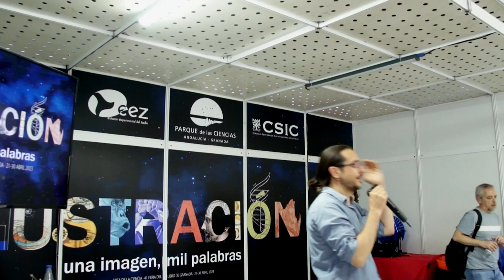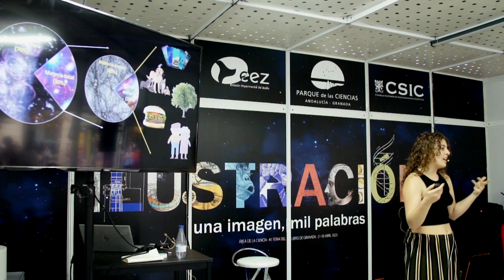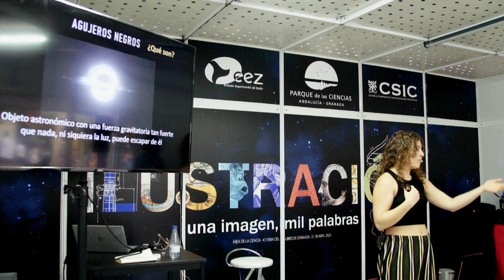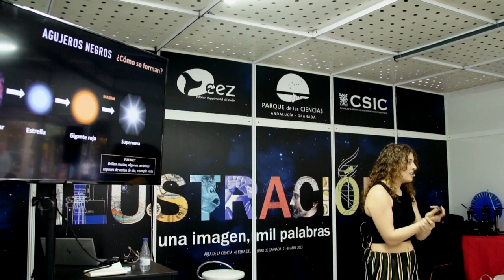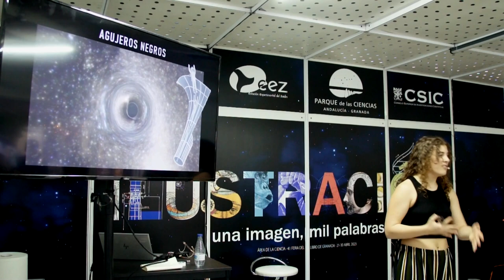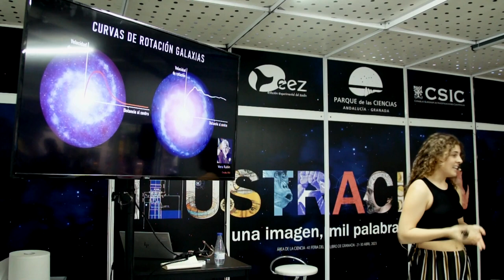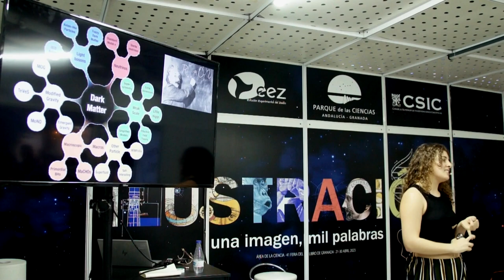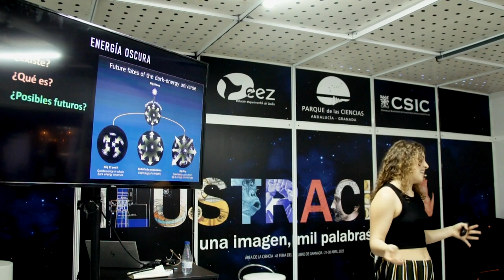FLG2023 - El lado oscuro del Universo, por Julia Ferrer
El lado oscuro del Universo, por Julia Ferrer  - Instituto de Astrofísica de Andalucía (IAA-CSIC)

Charla-Divulgación

 Cuando miramos al cielo, podemos ver diferentes objetos astronómicos: estrellas, planetas, galaxias lejanas, nebulosas, supernovas... Pero, ¿qué hay de aquello que se esconde a nuestros ojos? ¿Cómo sabemos que existen los agujeros negros si no emiten luz? ¿Cómo sabemos que existe la energía oscura o la materia oscura si no podemos verlas?

En esta charla se tratarán de explicar cuáles son esos elementos oscuros del universo, sus propiedades y en qué pruebas nos basamos para afirmar su existencia.